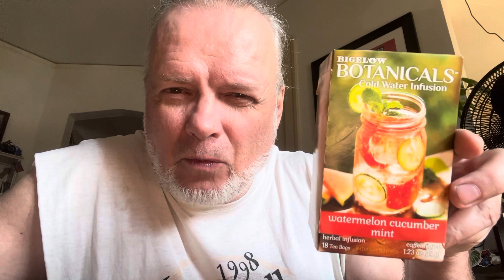Teatime of the Socially Distant Soul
Buttnugget, babbling and bounty